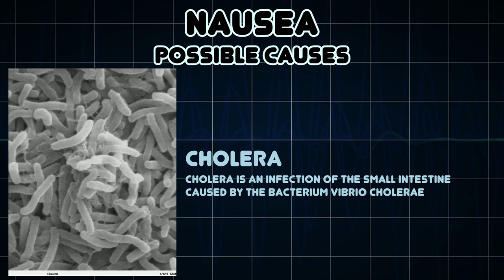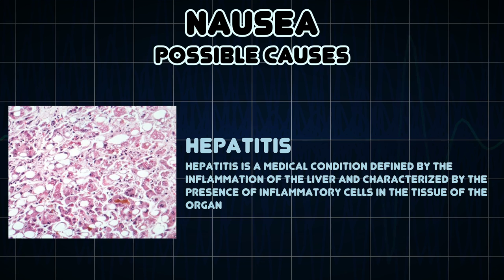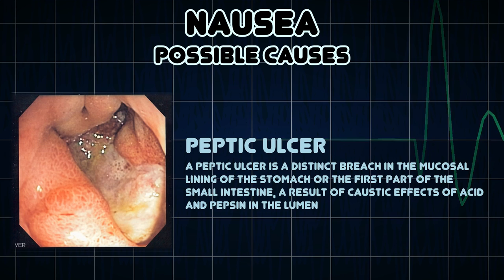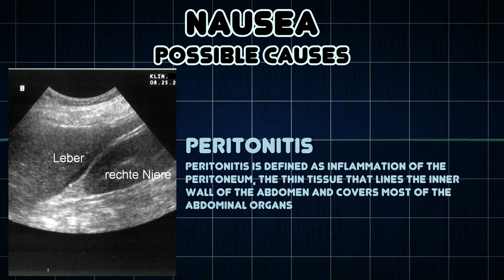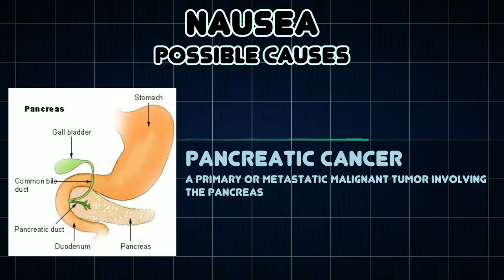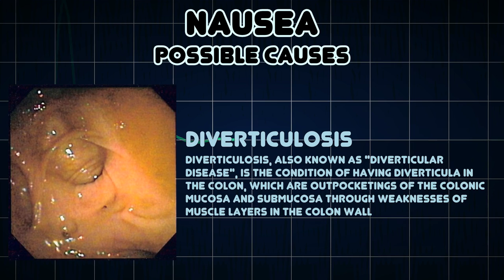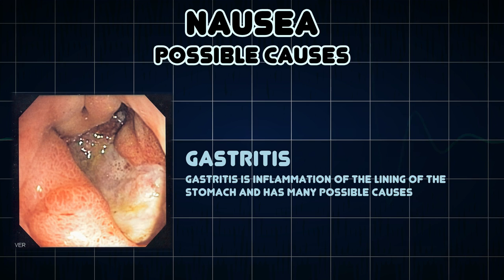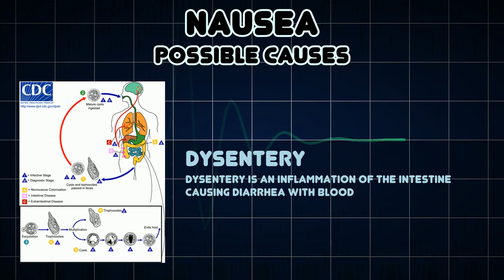Nausea (Medical Symptom)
Possible causes of Nausea (Medical Symptom)